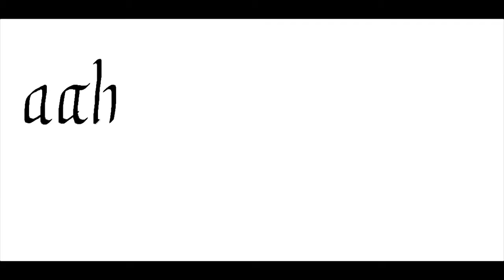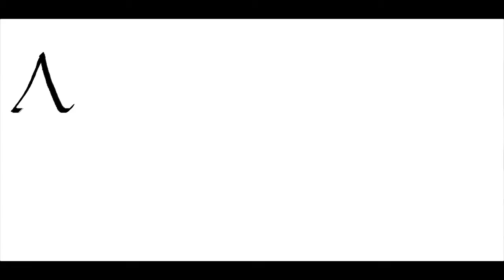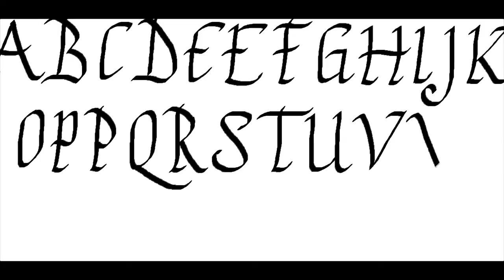English best calligraphy letters step by step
calligraphy handwriting alphabet

Calligraphy is a visual art related to writing. It is the design and execution of lettering with a broad tip instrument, brush, among other writing instruments.A contemporary calligraphic practice can be defined as, "the art of giving form to signs in an expressive, harmonious, and skillful manner".

Modern calligraphy ranges from functional inscriptions and designs to fine-art pieces where the letters may or may not be readable. Classical calligraphy differs from typography and non-classical hand-lettering, though a calligrapher may practice both

Calligraphy continues to flourish in the forms of wedding and event invitations, font design and typography, original hand-lettered logo design, religious art, announcements, graphic design and commissioned calligraphic art, cut stone inscriptions, and memorial documents. It is also used for props and moving images for film and television, testimonials, birth and death certificates, maps, and other written works.

calligraphy letters for beginners
calligraphy letters generator
calligraphy alphabet modern
how to write calligraphy letters step by step
calligraphy alphabet practice sheets
calligraphy alphabets styles
calligraphy alphabet guide

how to write calligraphy with a normal pen
how to write calligraphy alphabet
calligraphy writing generator
calligraphy writing styles
how to write modern calligraphy
how to write calligraphy letters a-z

calligraphy tutorial,
learn calligraphy,
calligraphy alphabet
calligraphy chinese
calligraphy arabic
calligraphy lessons
calligraphy designs,

modern calligraphy tutorial
calligraphy tutorial pdf
how to do calligraphy with a pen
modern calligraphy practice sheets
calligraphy how to
modern calligraphy alphabet
faux calligraphy
calligraphy worksheets

English Calligraphy Alphabet Styles

english calligraphy alphabet a-z
english calligraphy generator
calligraphy alphabet modern
how to write english calligraphy
calligraphy alphabets for beginners
calligraphy alphabet pdf

How To Write calligraphy Letters

how to write calligraphy letters with a regular pen
calligraphy writing generator
how to write calligraphy with a pencil